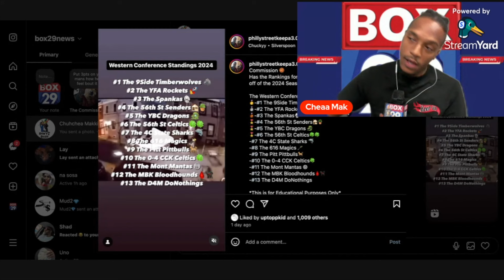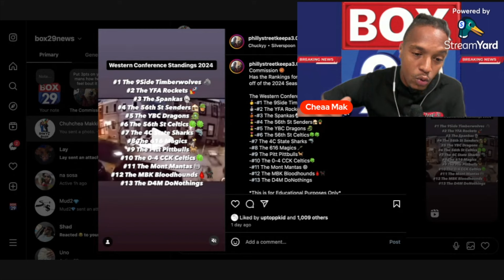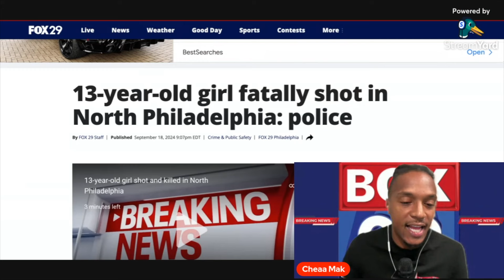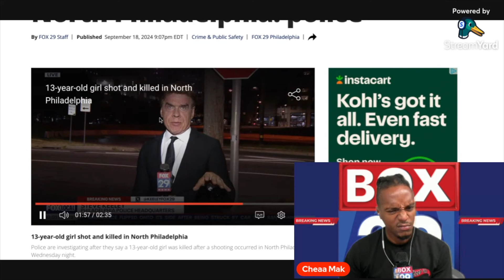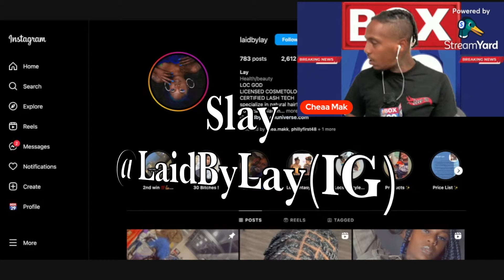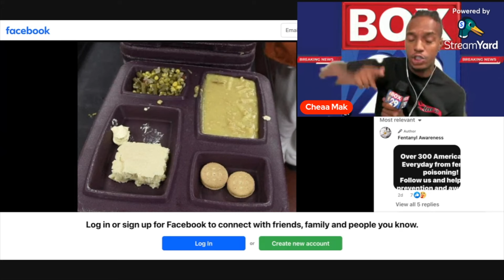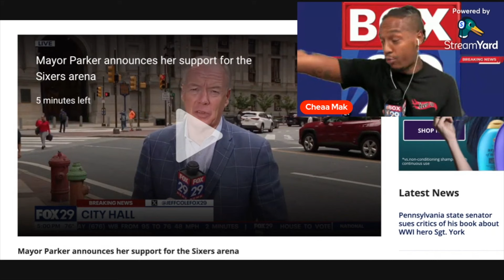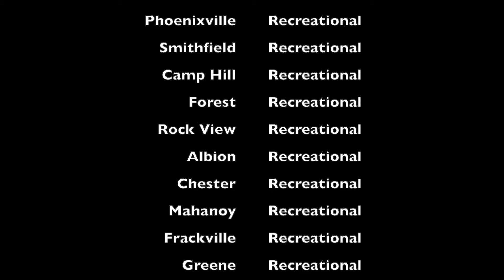Box 29 News:Said he Tuned in !!!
Go Fund Me: Box 29 News

Where If you don’t like the

Western conference

Meek Mill

Senseless Shootings

Murter Meals

BSPN:Philadelphia 76ers